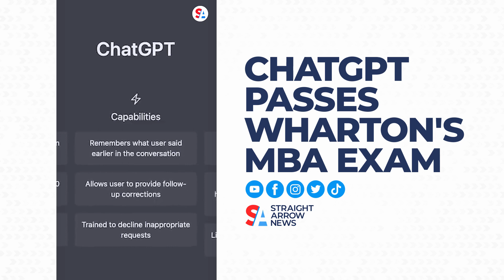ChatGPT passes MBA exam and tests for aspiring doctors